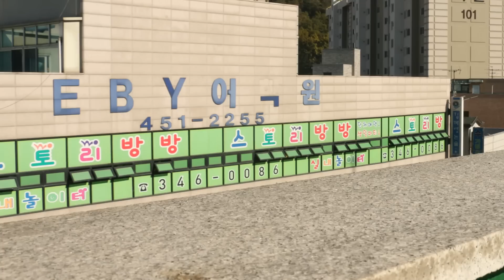헬로카봇2 장난감 산타페 에이스 야외 스톱모션 변신로봇 변신자동차 동영상 HelloCarbot2 Transformers StopMotion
헬로카봇에 등장하는 산타페 에이스 야외 실사 스톱모션 동영상입니다.

안녕하세요~~ 구독자 여러분 토이팩토리 입니다.

토이팩토리 채널에서는 상상이 현실로 이루어지는 장난감 애니메이션을 보여드립니다.

★[토이팩토리 장난감 재생목록]
Toyfactory more toy videos list